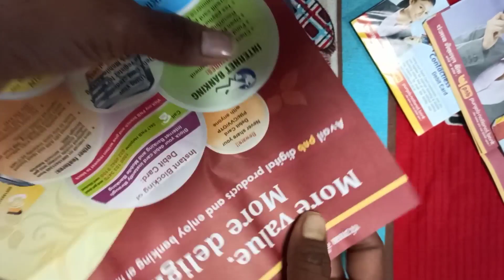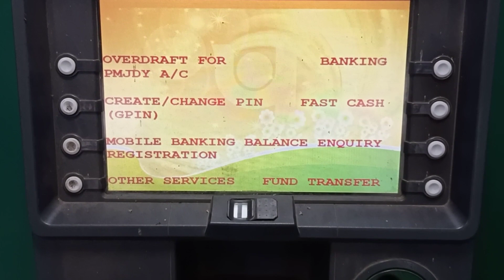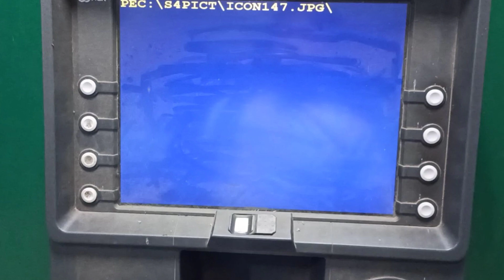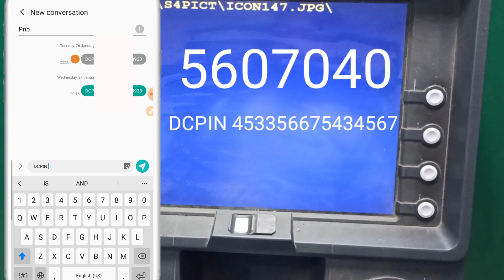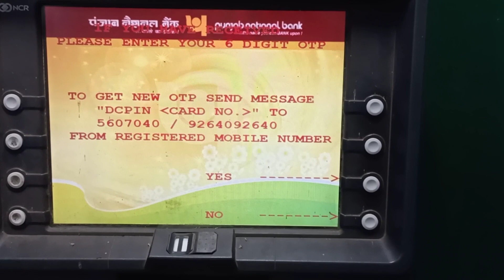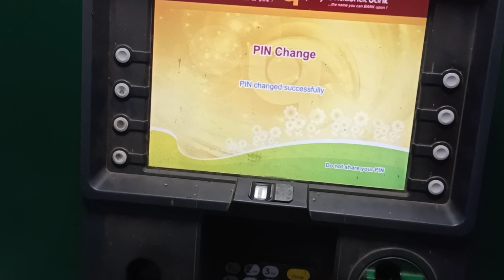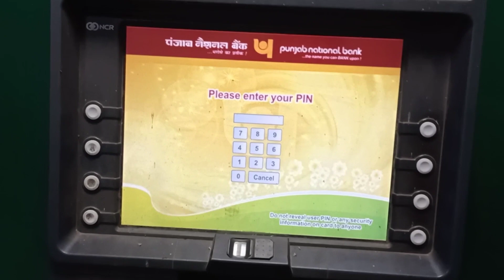Punjab National bank atm pin generate || How to generate PNB ATM pin live full process,@SSMSmartTech